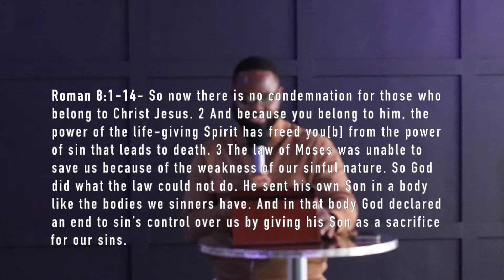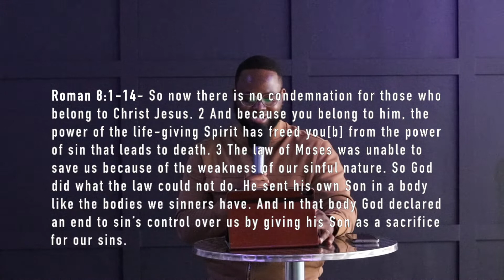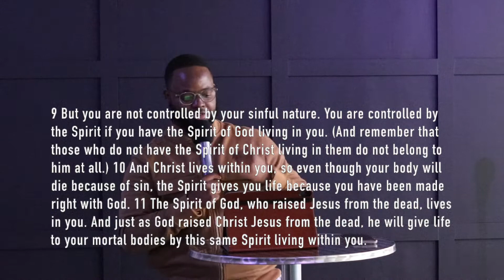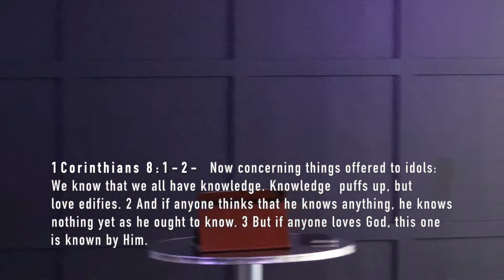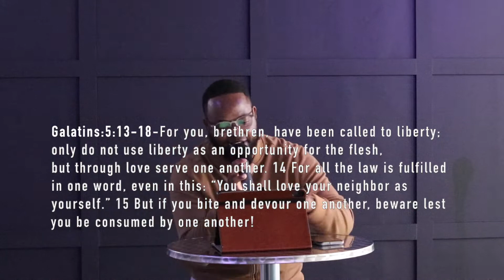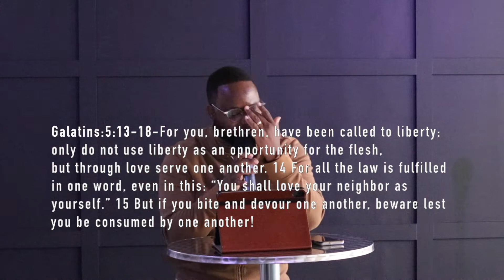CONQUERING THE FLESH | LIGHTHOUSE CHURCH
Thanks for worshiping with us on YouTube!

NEW BELIEVER? Welcome to the LHC family
PRAYER REQUEST? Let us pray with you

We'd love to see you in person!
Sunday Service: 11 AM & 7 PM
Wednesday Service: 7:30 PM

Lighthouse Church
555 Wentworth St East, Unit #3-4
Oshawa, Ontario L1H 3V8
Canada